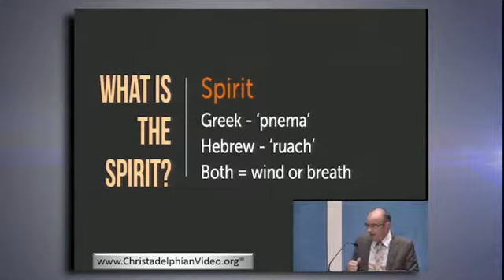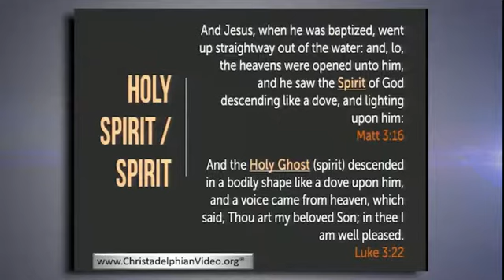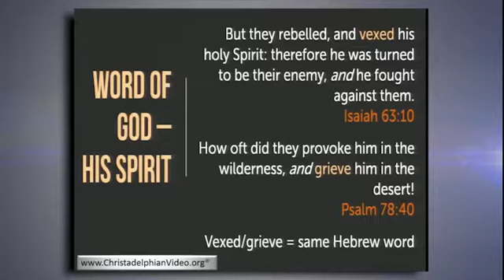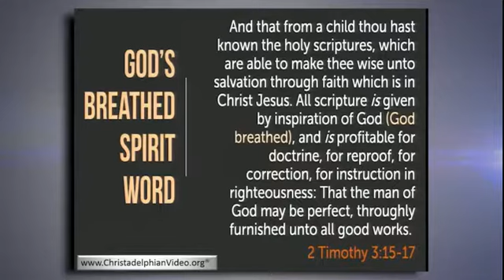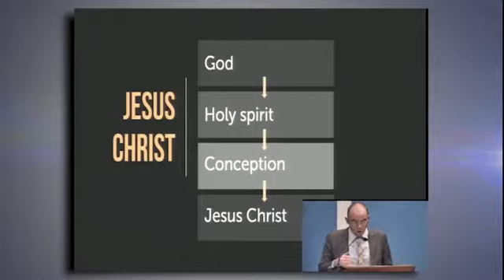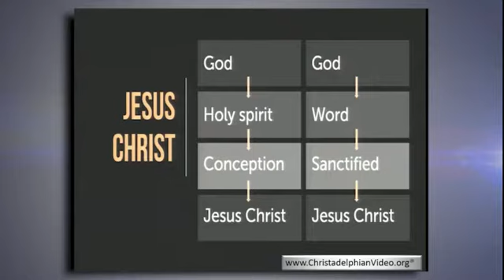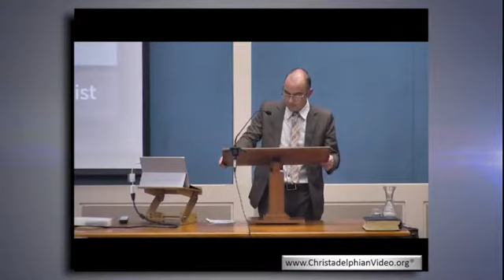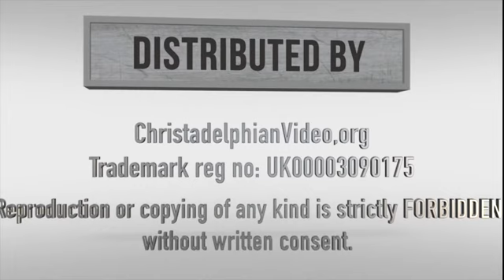God, Jesus and the Holy Spirrit are revealed in the Bible John 17 mp4